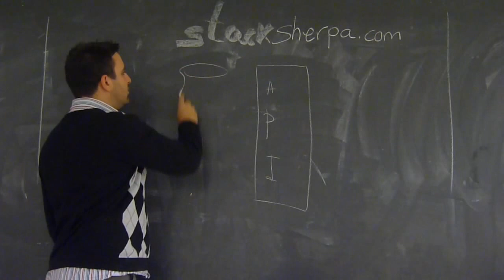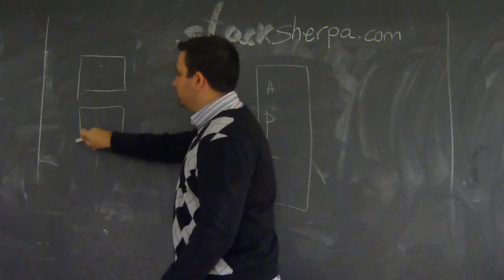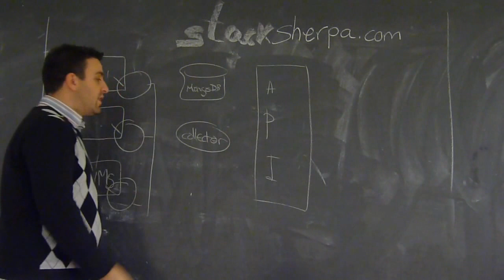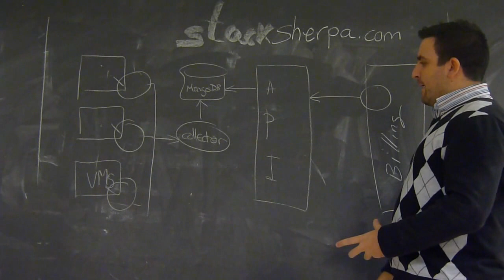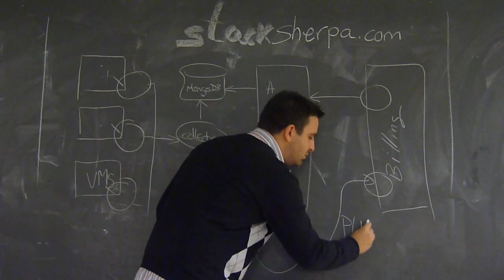OpenStack Ceilometer Architecture in 5 minutes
OpenStack Ceilometer Architecture description and its integration with a billing tool in 5 minutes.